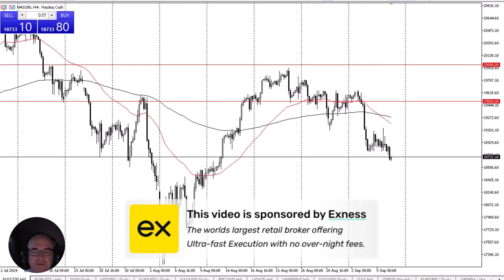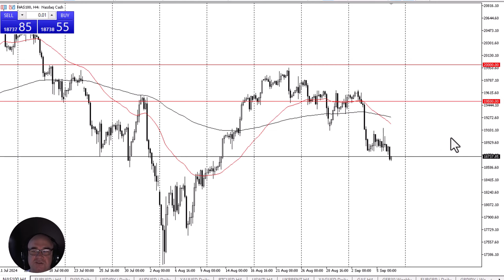NASDAQ 100 Continues to See Volatility: Forecast & Technical Analysis by Chris Lewis (September 06)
The NASDAQ 100 continues to see a lot of noisy behavior, as the risk appetite continues to see volatility as we are trying to see whether or not the market is going to be able to rally or not, based on the entirety of the global markets and their behavior.